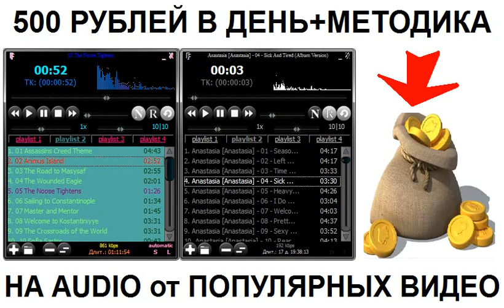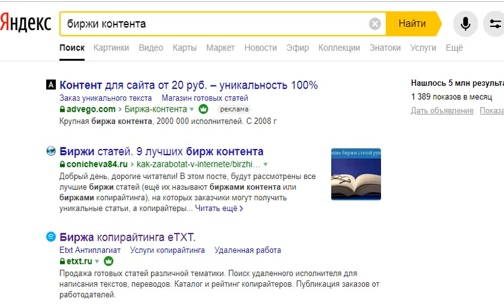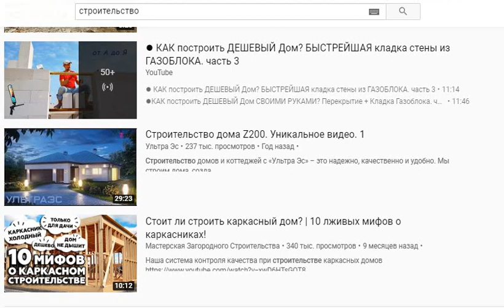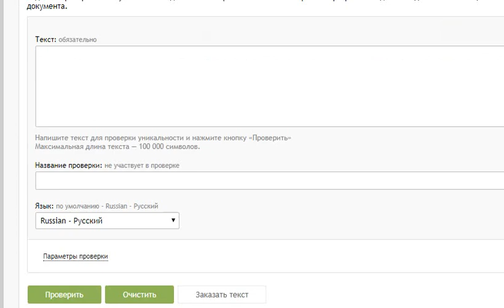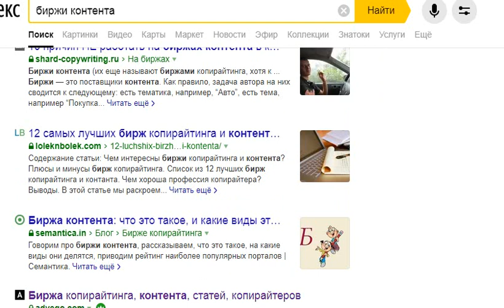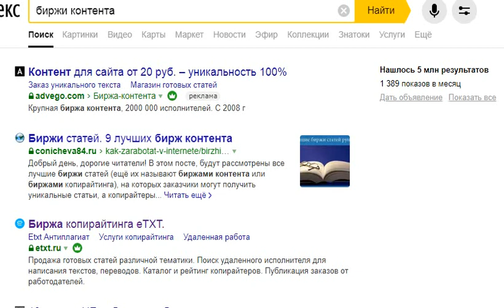500 рублей в день на Транскрибации Видео контента Простая схема заработка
Транскрибатор видео и антиплагиат от известной биржи контента где кстати можно выставить свои уникальные тексты. Большинство материалов после транскрибации требует ручной проверки но для ее проведения уже не нужны навыки копирайтинга. Освоив методику транскрибации можно получать тексты для своих сайтов и проектов.